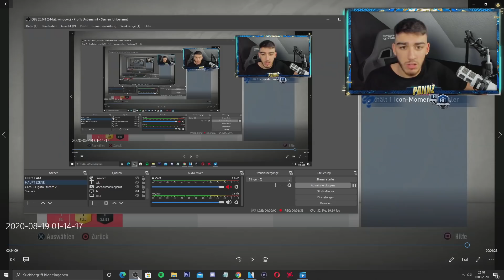FIFA 20: OMG! ICH ZIEHE 99er SPIELER IM PACK😨😍 Mein 92+ TOTS GARANTIE + TWITCH PRIME PACK🔥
5% mit Code: Paiinz

▶Wie ihr mich erreichen könnt:

►Ps4 : TheRealPaiinzYT
►Skype: TheRealPaiiNzV2